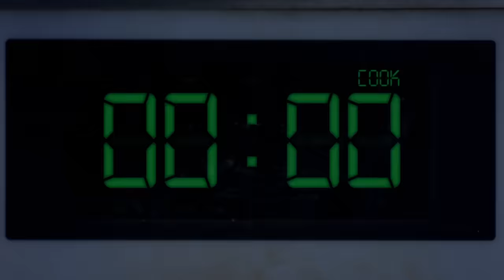Brooklyn 99 - Every Cold Open From Season 6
This is every single cold open from season 6 of Brooklyn 99

As Jake and Amy adjust to married life and Holt squares off with a rival, the hijinks, heists and crime-fighting continue at the Nine-Nine.